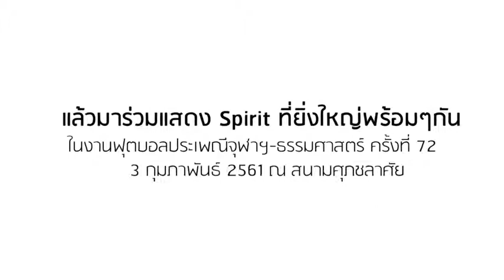CU Spirit คือ อะไร